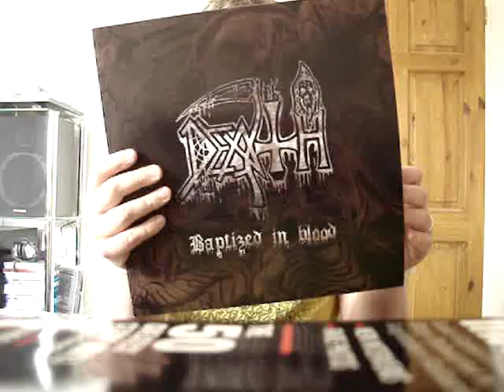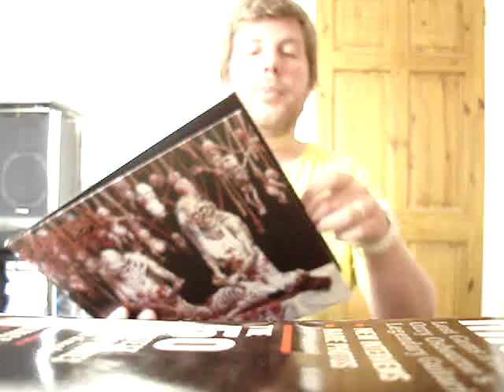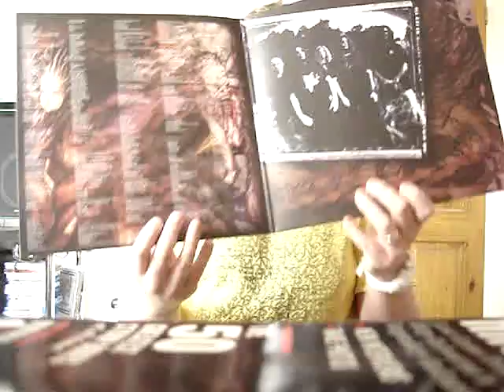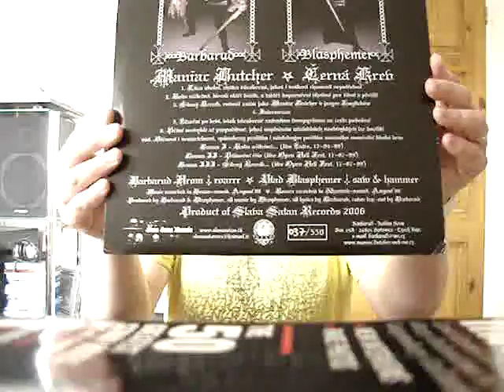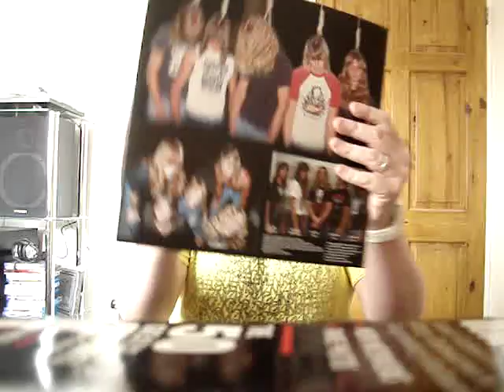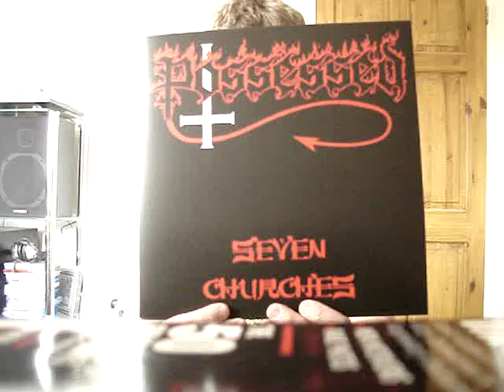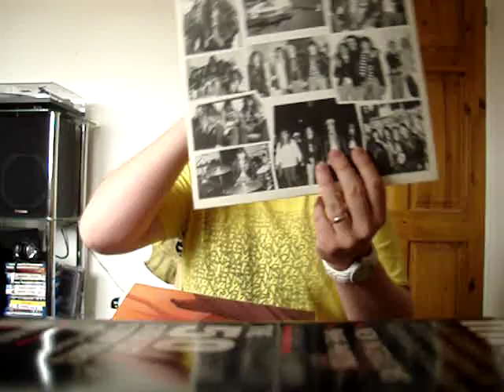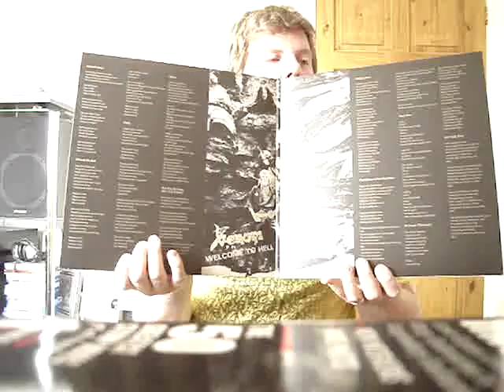Death & Black metal vinyl - Original and reissue pressings.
Having a buzz through some original pressings and reissues!